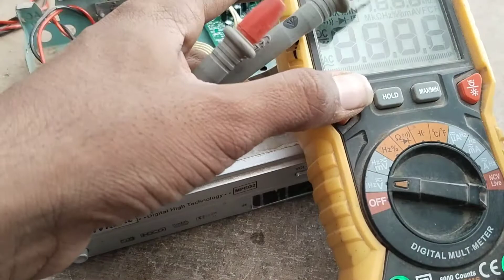Dead set Tip Box Repair // DD Free Dish reciver repair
Dth reciver Repair
DD free dish reciver Repair
DTH power supply and card repair
DD free dish setup box repair
How to repair DD free dish setup box
Dead set top box repair
DTH reciver power supply repair
Free dish set top box power supply repair
DD free dish set top box repair

Not skipped